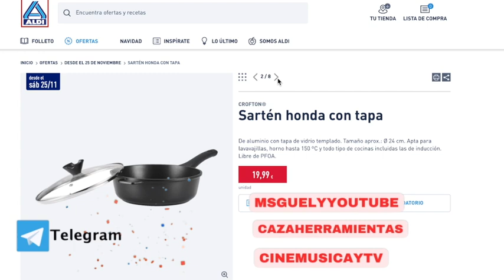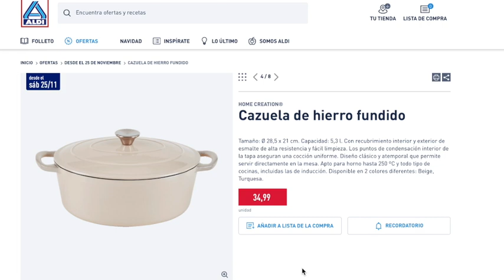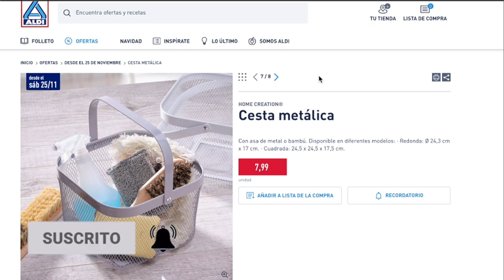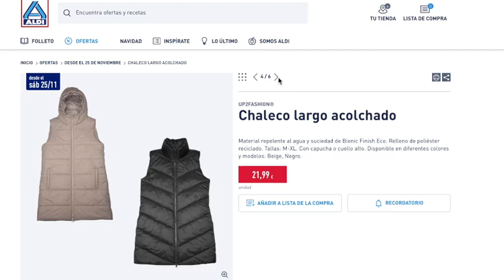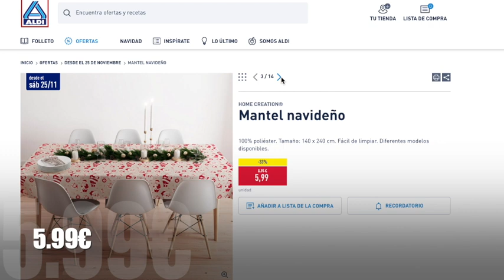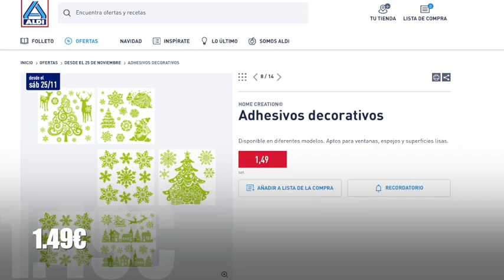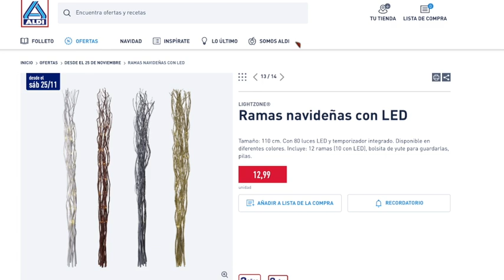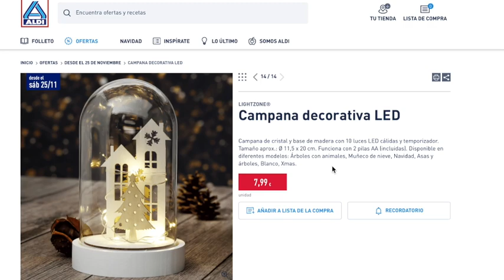🔥ALDI BAZAR 25/11🔥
Más información en descripción:

📝  www. msguely.info

00:00 Introducción
00:33 Sección Menaje
03:23 Sección Moda
04:56 Sección Navidad
08:05 Despedida